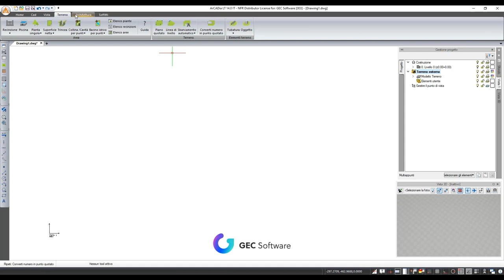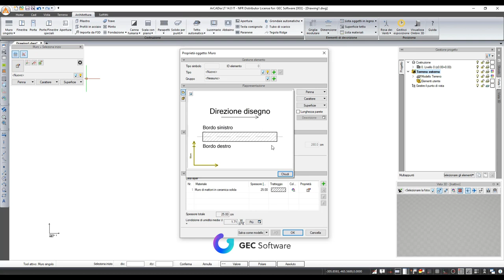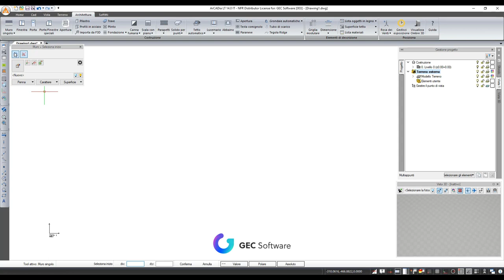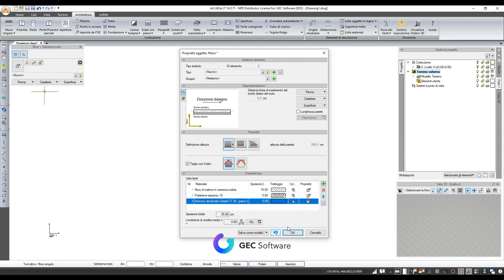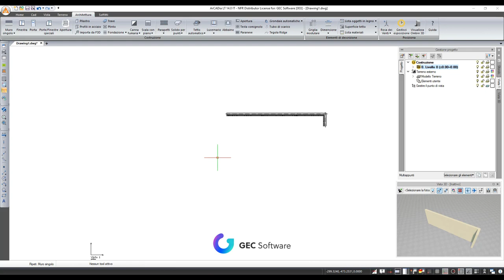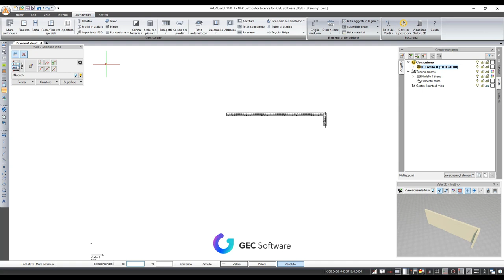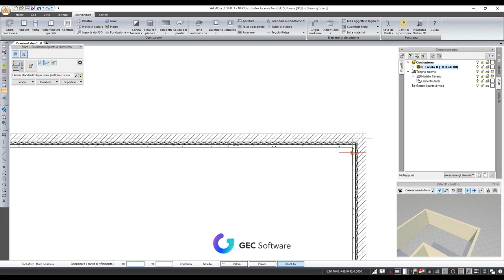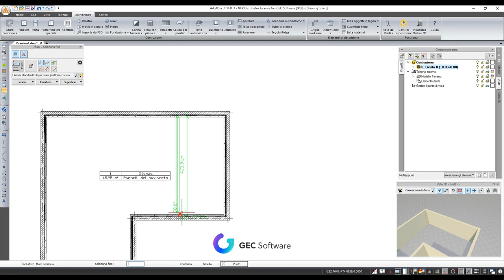ArCADia BIM - Muri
Come creare un muro in ArCADia BIM e come modificarne le proprietà? Scoprilo in questo video.